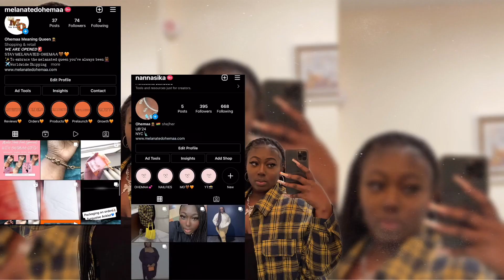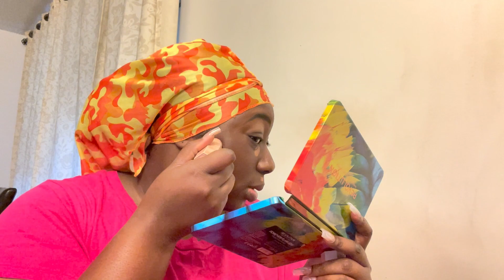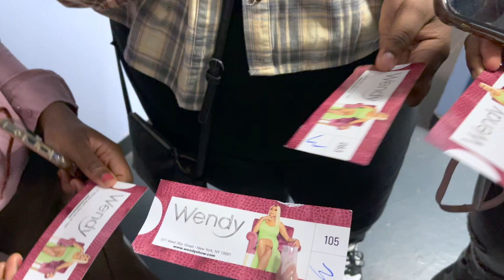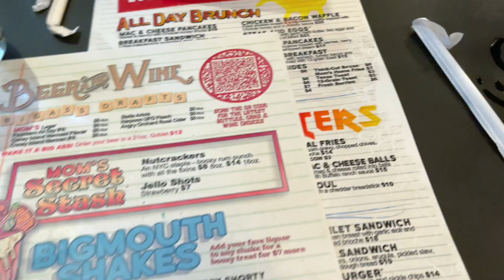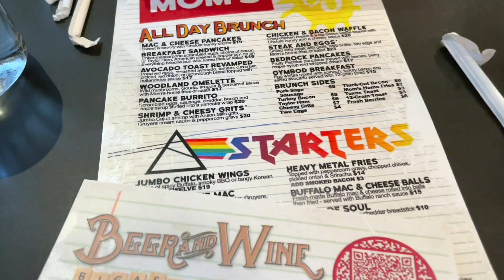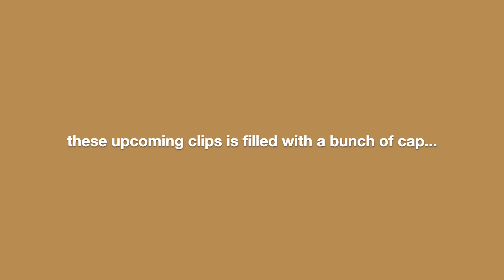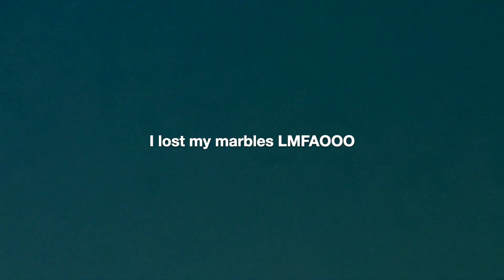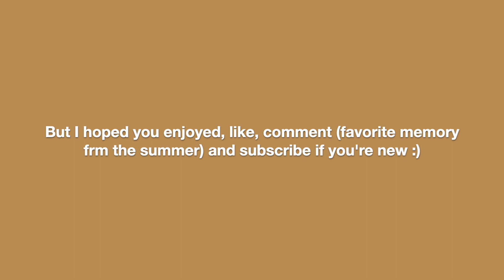LOST CHAOTIC FILES: DAVIDO CONCERT (ft fabulous, a boogie, pheelz, wande coal, etc) HE LOOKED AT ME?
✨Please read the description below✨ WATCH IN 1080p!!
W E L C O M E
He deadass looked at me, ahhhhh!!!🤪🤪
To become part of the family💜
M U S I C
✨ALL MUSIC AND SOUND EFFECTS ARE NOT MINE✨

S O C I A L S
✨Personal Instagram: nannasika
F A Q’ S
🎉Birthday: October 11th (Libra ganggg!!♎️♎️)
Editing Software: iMovie💻
📸Camera: Good ol’ iPhone 12 Pro Max📱

davido concert davido a boogie with the hoodie aboogie aboogie with the hoodie davido fall davido gobe davido aye davido electricity davido baddest boy aboogie drowning aboogie jungle aboogie look back at it concert vlog 2022 black content creator wande coal iskaba iskaba phleez phleez finesse davido champion sound davido assurance davido if davido jowo capella grey gyalis